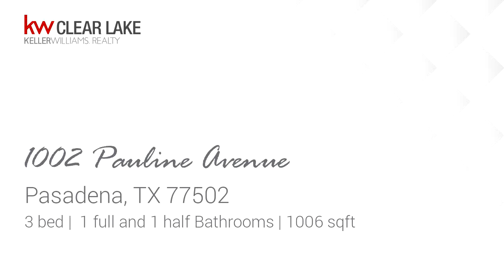Residential for sale - 1002 Pauline Avenue, Pasadena, TX 77502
Great starter home in Frontier East subdivision. 3 Bedrooms, 1.5 Bathrooms, 1 car garage. Home offers fresh paint inside and out and new exterior siding, recently new AC/Heat. Large lot. Perfect location! Easy access to 225, 45, Beltway 8 freeways. Nearby shopping include CVS, Mi Tienda, Kroger and many restaurants. Nearby activities include walking distance to Strawberry Park pool and amenities, Fitness Connection, Cinemark theaters, Jumping World.

Bedrooms: 3
Bathrooms: 1 full and 1 half
Square Feet: 1006
Price: $135,000

06/07/2019 01:39:26 am

Last modified: